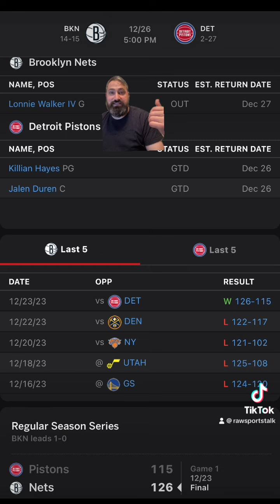Detroit Pistons VS Brooklyn Nets : NBA Betting Info For 12/26/23